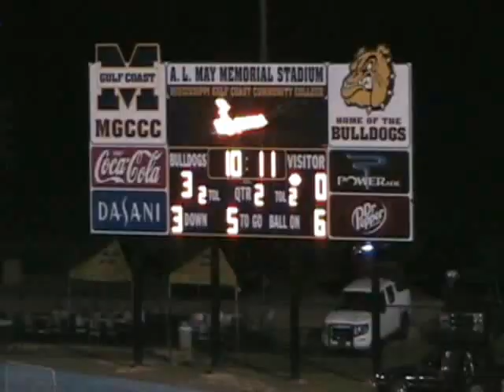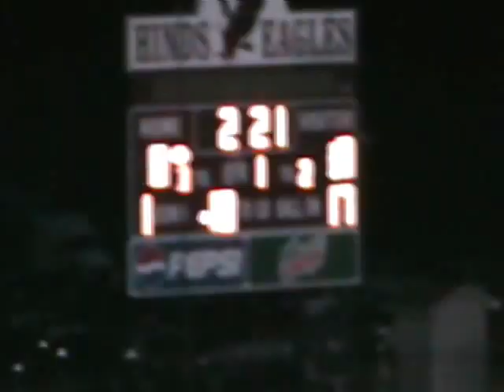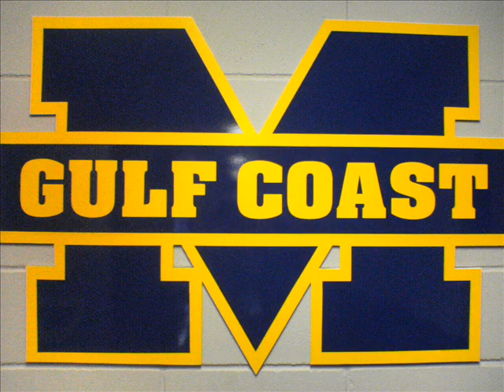Eltoro Freeman #21 LB Mississippi Gulf Coast 2007 Highlights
Alexander City, Alabama native Eltoro Freeman's 2007 Highlight video while playing Linebacker at Mississippi Gulf Coast Community College.